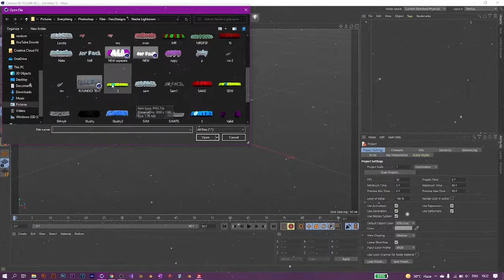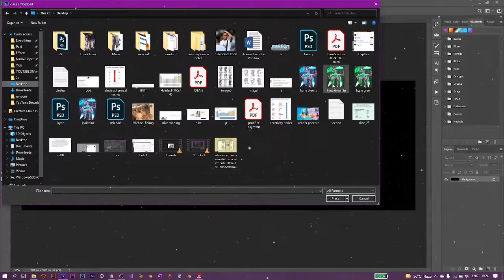How to create Extremely Advanced 3D text in Cinema 4D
how to create 3d text in cinema 4d
I'm making this video to sell the Lightroom I use which can help your banners and header extremely.